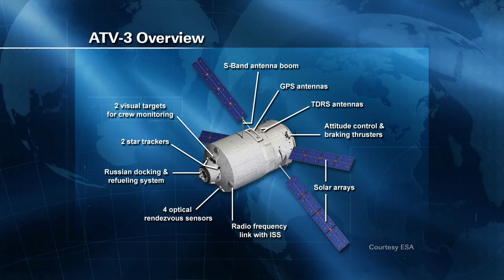Weekly ISS Recap - March 12-March 16, 2012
The weekly International Space Station video recap for March 12-March 16, 2012.